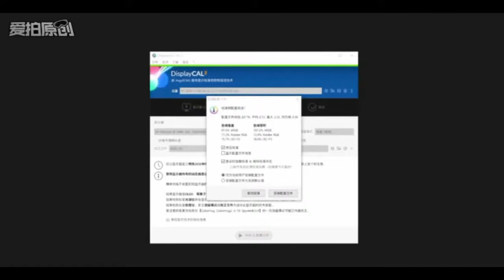Xiaomi Redmi Monitor 1A